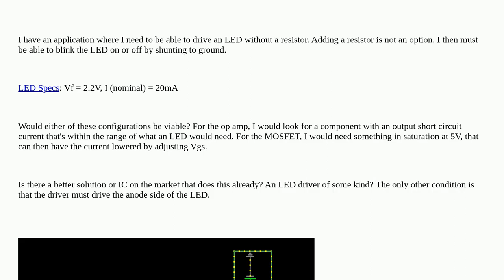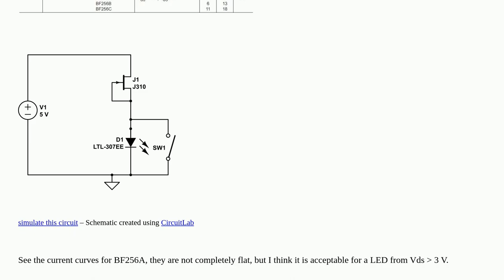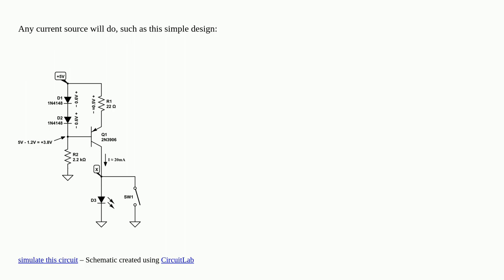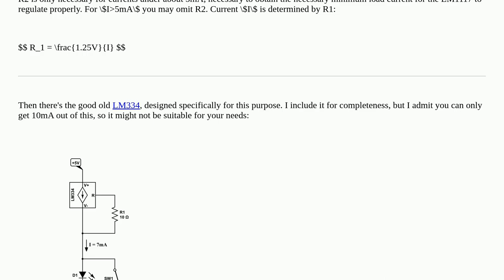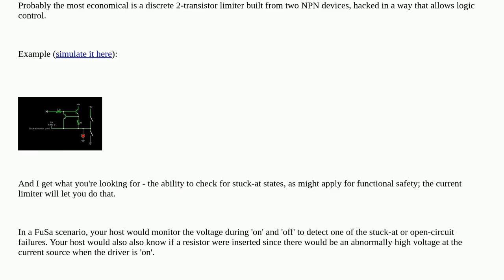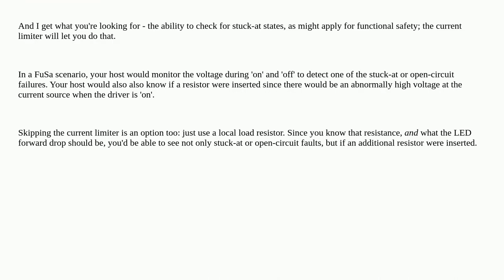Electronics: Driving an LED with a P-MOSFET or op-amp as a current limiter and no resistor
Driving an LED with a P-MOSFET or op-amp as a current limiter and no resistor

A special thanks goes out to the community

  operational-amplifier led led-driver mosfet